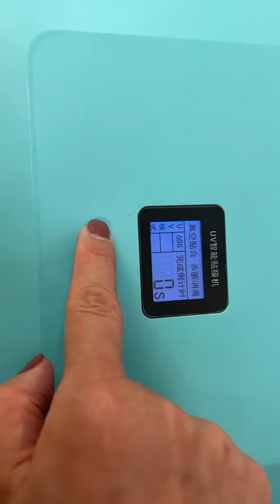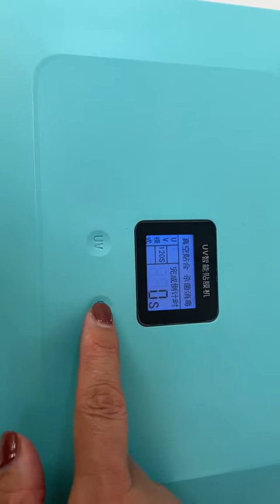TuoLi newest UV Curing Machine for UV tempered glass film X9h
TuoLi newest UV Curing Machine for UV tempered glass film, more lighter and cheaper . Your best choice when you use uv film for curved screen.